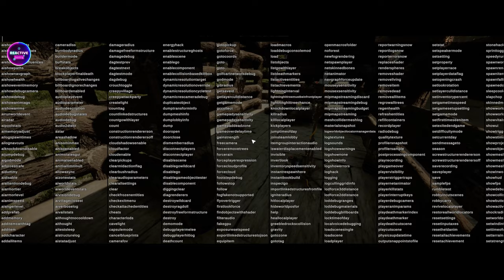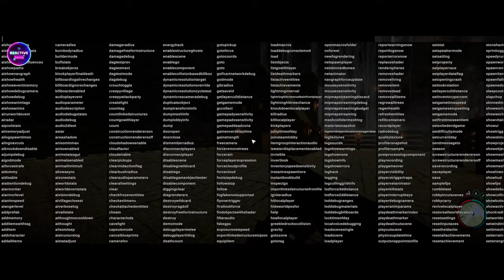Ultimate Beginners Building Guide - Part 3 | Finishing Touches & Base Essentials! Sons Of The Forest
Welcome to the concluding episode of Reactive Gaming's Ultimate Beginners Building Guide! In Part 3, we wrap up this series by adding the final touches to our base, including a new garden wall, tool shed, and storage facilities for logs and stones. Join us as we complete the lighting setup and put the finishing touches on our base, ensuring that it's fully equipped to support our survival in Sons Of The Forest. Whether you're a seasoned builder or just starting out, this comprehensive guide provides valuable insights and tips to help you create a secure and functional base in the wilderness.

🏡 Video Highlights:

Part 3: The Ultimate Beginners Building Guide Concludes
Adding a New Garden Wall, Tool Shed, and Storage Facilities
Completing the Lighting Setup for Enhanced Visibility
Putting the Finishing Touches on Our Base
🌿 Enhancing Your Base:
Discover essential additions and enhancements to elevate your base to the next level. From organizing storage to optimizing lighting, we'll show you how to create a comfortable and efficient living space in Sons Of The Forest.

🔨 Building Essentials:
Learn the importance of essential structures like tool sheds and storage facilities in supporting your survival efforts. With proper organization and planning, you'll be better equipped to face the challenges of the wilderness.

🎥 Watch the entire video for:

Step-by-Step Instructions for Adding New Structures
Tips for Efficient Base Organization
Insights into Lighting Setup for Improved Visibility

🌲 Reactive Gaming - Where Every Base is a Fortress of Survival!